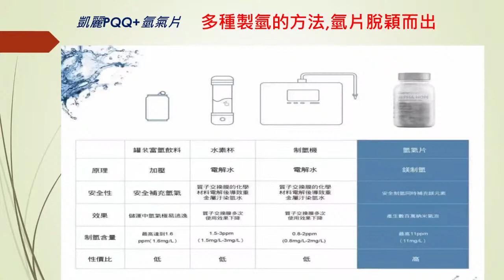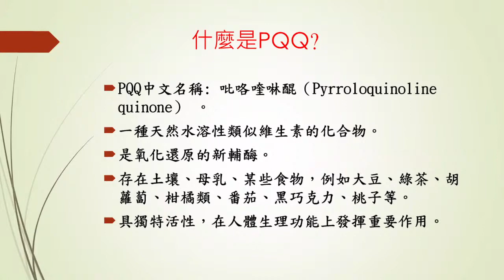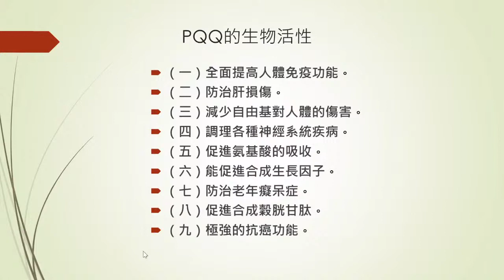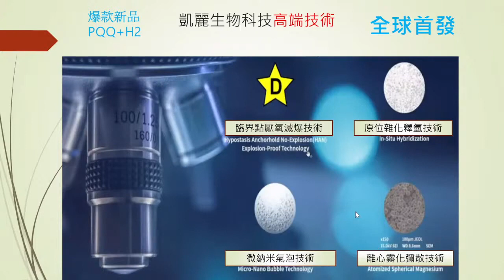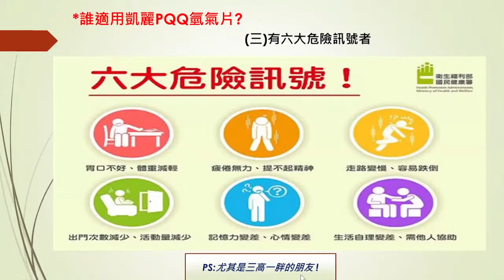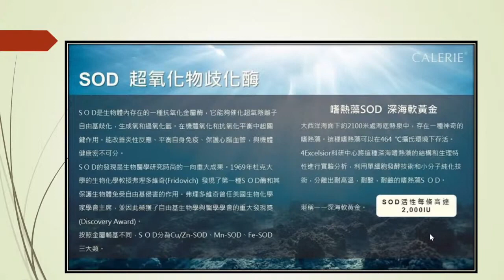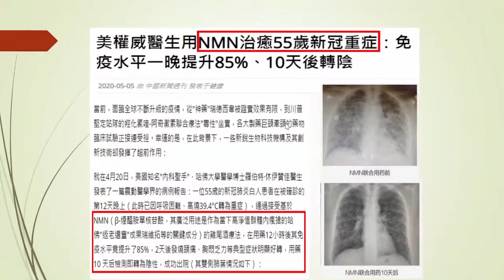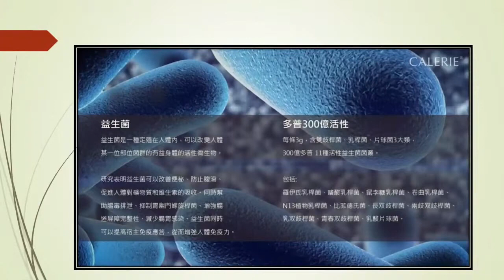CalerieHealth美商凱麗主講嘉賓：醫學護理系教授WENDY老師